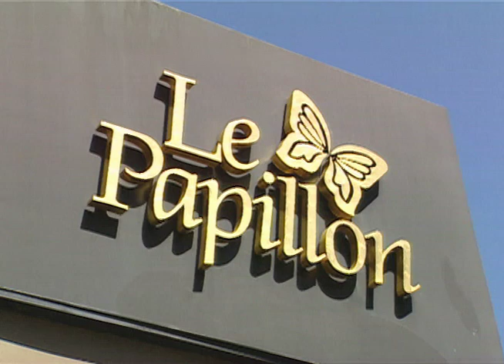Hello Restaurant 245 - Le Papillon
Restaurant: Le Papillon
Air Date: 06/03/2012